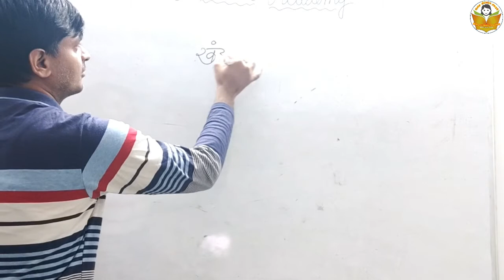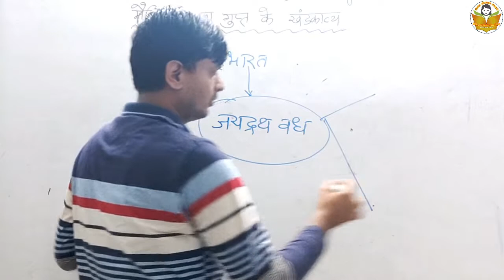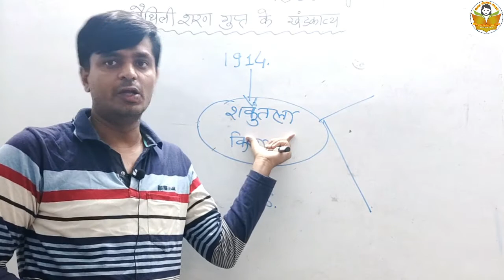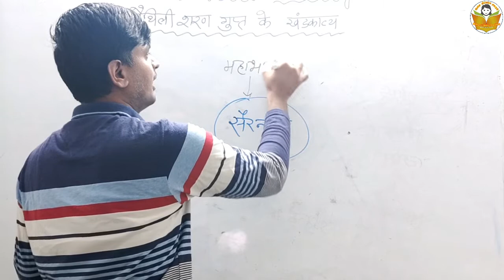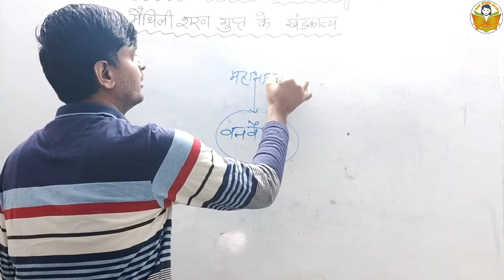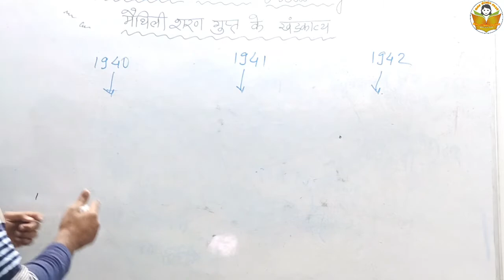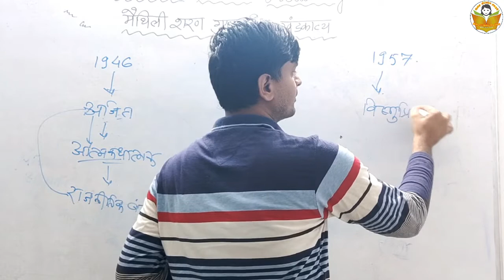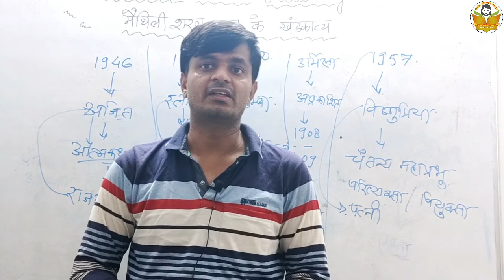Maithilisharan Gupt Ke Khandkavya | मैथिलीशरण गुप्त के खंडकाव्य | हिंदी साहित्य का इतिहास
Video Introduction :-  Maithilisharan Gupt Ke Khandkavya | मैथिलीशरण गुप्त के खंडकाव्य | हिंदी साहित्य का इतिहास | साहित्य
समस्त खंडकाव्यों की जानकारी इस video में दी गई है.

Catch us on Social Media Platforms:-